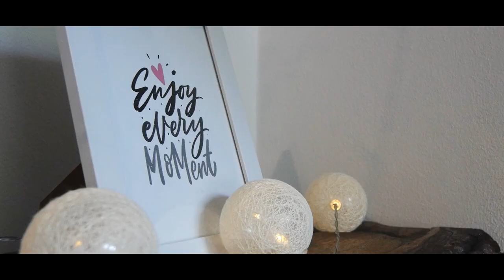We LOVED creating this project for CASA HER in Alba County, Romania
We loved working in such silence between the mountains with a really calming breeze coming from the forest along with the birds singing and the river sound by the road.
 This home is situated in Sat Galati, Alba, Romania and it's one of the best places to come at if you want to clean your mind and refresh yourself into a better version.
WE SET EVERYTHING IN MOTION